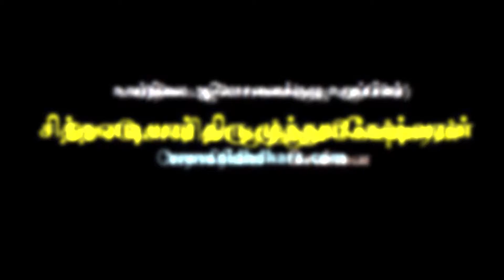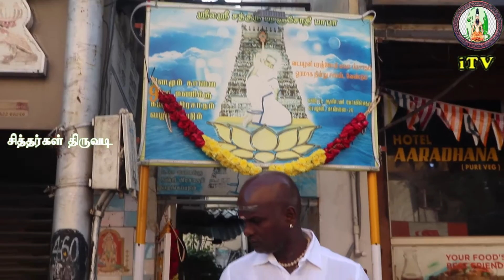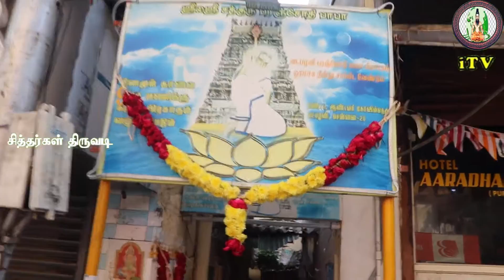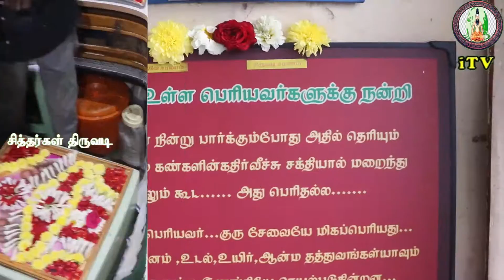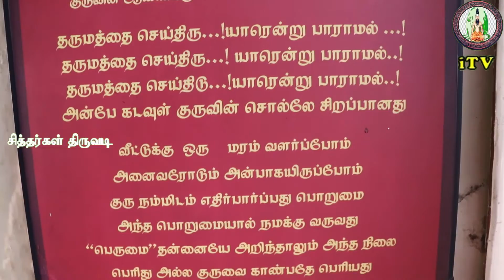Siddhargal Thiruvadi | Epi.0178 | Vadapalani Paranjothi Baba | Miracle Experience | Chennai | Part-1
Vadapalani Paranjothi Baba Jeeva Samadhi Address
Vadapalani Paranjothi Baba Jeeva Samadhi
வடபழநி பரஞ்சோதி பாபா ஜீவசமாதி
Annai Therasa Nagar, Vadekkal,
Palnallur, Kanchipuram